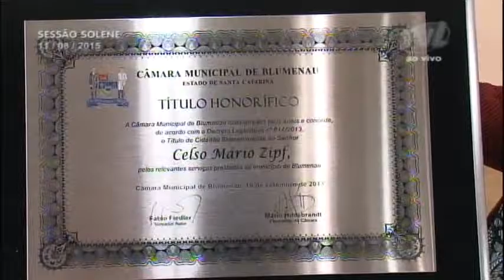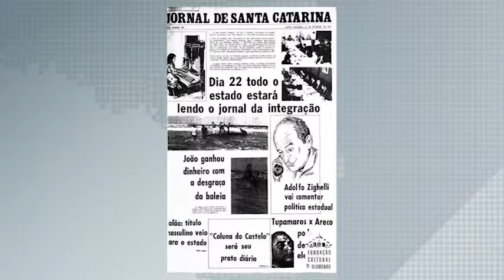TVL Notícias 12/08/2015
Personalidades receberam título de cidadão blumenauense emérito em sessão solene na Câmara Municipal.
Câmara aprova projeto de lei que regulamenta documentos necessários para o corte de árvores junto à Faema.
Missa da 3ª idade é marcada com homenagens aos pais.
CCJ analisa 18 projetos e um veto total.